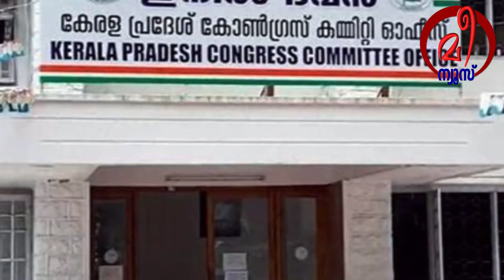ഒടുവിൽ സുധാകരൻ മുട്ടുമടക്കി ; ഡി.സി.സി പുനഃസംഘടനയില്‍ ഗ്രൂപ്പുകളുടെ ലിസ്റ്റിൽ നിയമനം